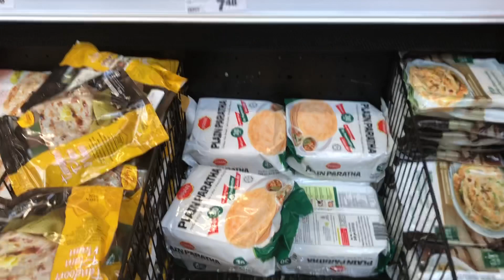কানাডার বাজারে পরোটা সিঙ্গারা সমুচা হতে পারে একটি ব্যবসার বড় সম্ভাবনাময় খাত।